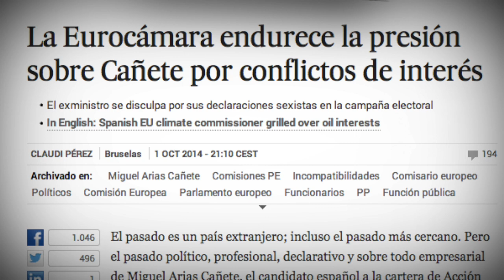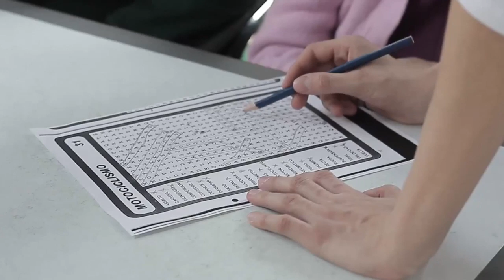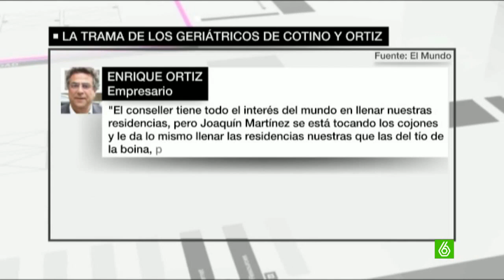España se escribe con B - Reportaje Cotino (Comunidad Valenciana)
El nombre de Juan Cotino se puede encontrar en todos los casos de corrupción que existen en la Comunidad Valenciana. En este reportaje se explica algunos de los casos en los que se encuentra involucrado el expresidente de Las Cortes Valencianas, como su implicación en el escándalo de la visita del Papa o las adjudicaciones a las empresas de su familia.